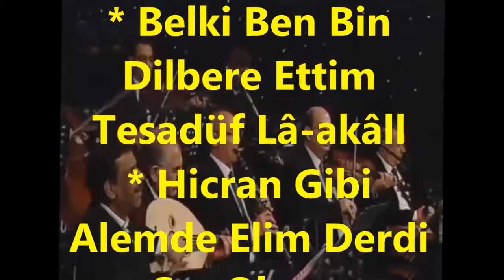ANKARA TRT TSM KOROSU-ŞEVK EFZA FASLI (ŞEF.Hasan EYLEN)(R.G.)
ŞEF: HASAN EYLEN
ANKARA TRT TSM KOROSU
VİDEOYU YAPAN: RECEP GAYRETLİ
ŞEVK EFZÂ FASLI
* PEŞREV
* Belki Ben Bin Dilbere Ettim Tesadüf Lâ-akâll
* Hicran Gibi Alemde Elim Derdi Ser Olmaz
* Ben Esîr-i Handenim Üftâdenim Ey Gül Tenim
* Cihân Leyl-ü Nehar Ağlar Benim Çün
* KLARNET TAKSİMİ: SALİH ÇAĞLAR
* Sebep Sensin Gönülde İhtilâle
* Derdimin Bir Fıkrasını Açsam Sana Hicrân Olur
* Geçipte Karşıma Gözlerini Süzme
*SAZ SEMÂÎSİ